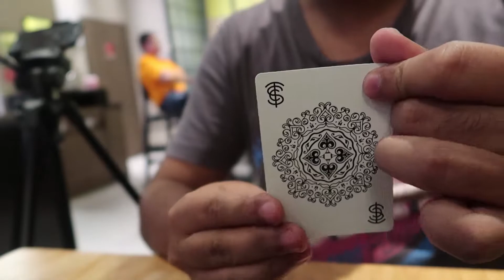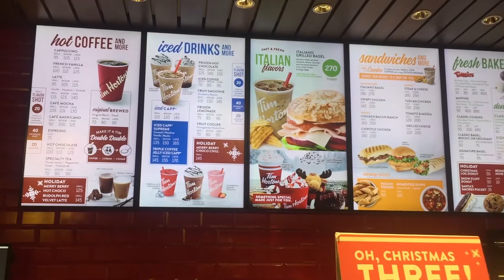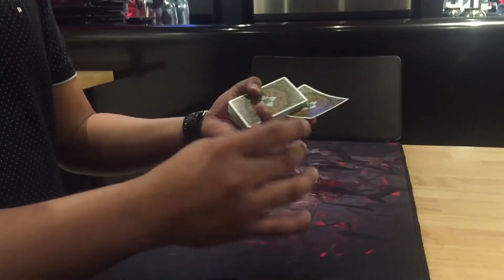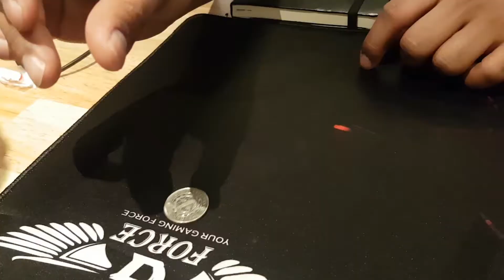Magic Manila at Tim Horton's | Ian Lee Estrella | VLOG 001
It was a boring night so Macky Gatchealejo and I decided to hang out together with co-magician James Cortes. Since almost all establishments are closed at 3 in the morning, we decided to have coffee at Tim Horton's Eastwood.